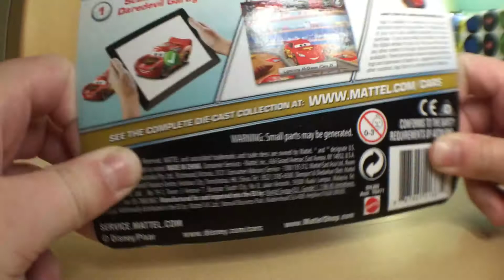Disney Pixar Cars 2 Jason Hubkap